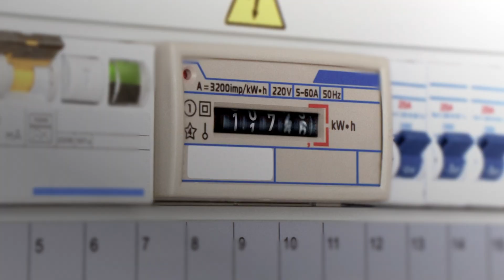Vi is making India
Vi business is happy to have played a role in the growth of IoT adoption in the country over the years. Here’s a quick look at how our IoT solutions continue to scale both businesses and industries alike, to bring about digital transformation.